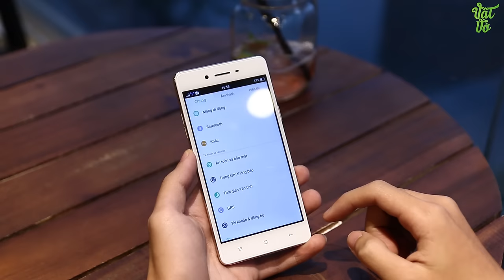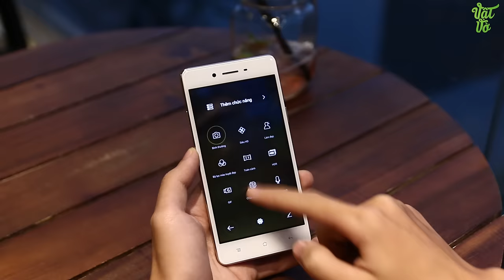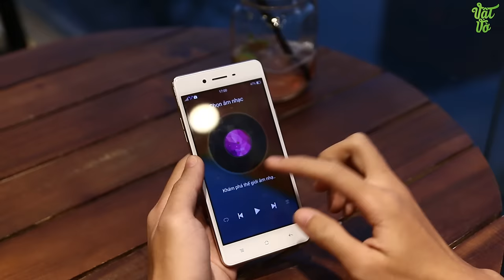Vật Vờ| Mở hộp & đánh giá nhanh OPPO F1: chuyên gia selfie - Snapdragon 616, 3GB RAM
Giới thiệu, so sánh smartphone OPPO F1 mở hộp, so sánh,camera,đánh giá,trải nghiệm OPPO F1 Các bạn có thể tìm kiếm video mở hộp, đánh giá chi tiết, hiệu năng, thời lượng pin, camera, so sánh, tư vấn nên mua, sản phẩm OPPO F1 tại Vật Vờ channel.

- Video Đánh giá, review chi tiết OPPO F1 chính hãng/xách tay
- Có nên mua OPPO F1 không?
- Mua OPPO F1 ở đâu giá tốt, uy tín?
- OPPO F1 xách tay ở đâu giá rẻ, uy tín, chất lượng?
- Video Mở hộp OPPO F1 hàng chính hãng/xách tay
- Video Đánh giá, review chi tiết OPPO F1 hàng chính hãng, chất lượng
- Video Đánh giá chi tiết camera OPPO F1
- Video Đánh giá chi tiết thời lượng pin OPPO F1
- Video đánh giá chất khả năng chơi game OPPO F1
- Giá tiền, giá bán xách tay/chính hãng của OPPO F1
- Mua OPPO F1 ở đâu rẻ nhất được tặng kèm cái gì
- Mua OPPO F1 rẻ nhất Hà Nội/Hồ chí Minh
- Hướng dẫn sử dụng OPPO F1
- Các tính năng nổi bật, đặc biệt, hữu ích trên OPPO F1
- Hướng dẫn mua/kiểm tra/check OPPO F1 cũ/2hand/second hand/qua sử dụng
- OPPO F1 bền, tốt, cảm ứng mượt, camera chụp đẹp không?
- Review OPPO F1
- What new on OPPO F1
- Shoud i buy OPPO F1
- Where to buy OPPO F1
- Battery test/Game test/Camera test/review OPPO F1